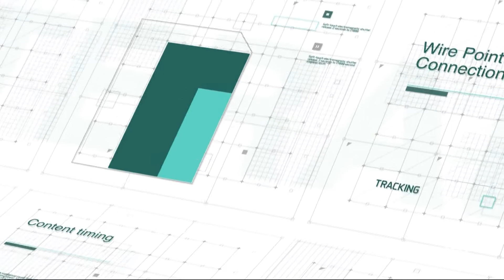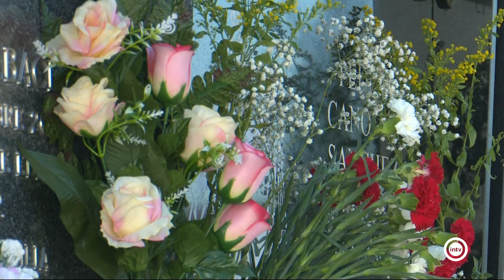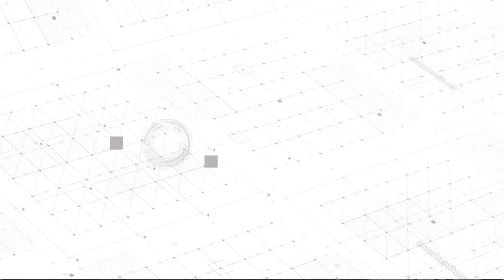Noticias Interalmería Noche (31/10/22)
Noticias Interalmería Segunda Edición recoge de forma más detallada la crónica de las noticias de la jornada. Incluye reportajes y la información del deporte con Juanjo García  y el espacio del Tiempo. Mónica Aldehula presenta esta edición que se emite a las 20:30 horas de lunes a viernes (redifusión a las 00:00 y 08:00 horas).